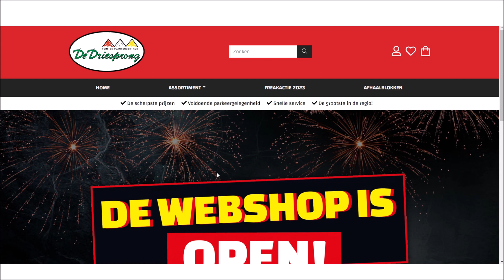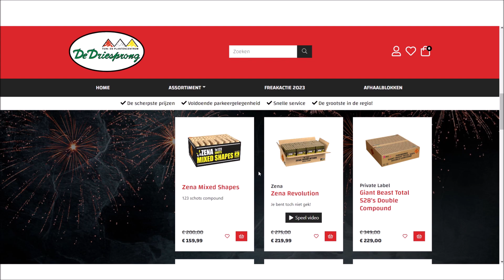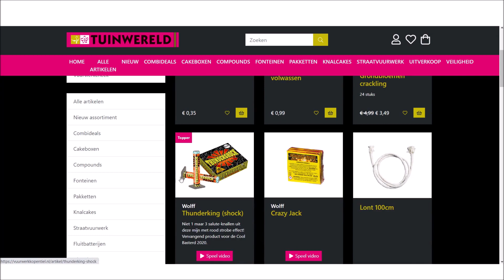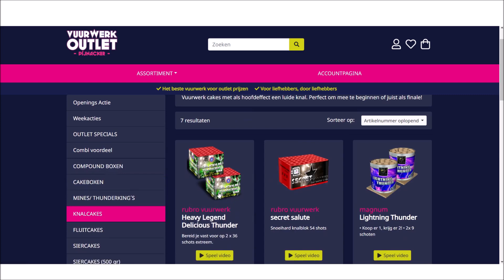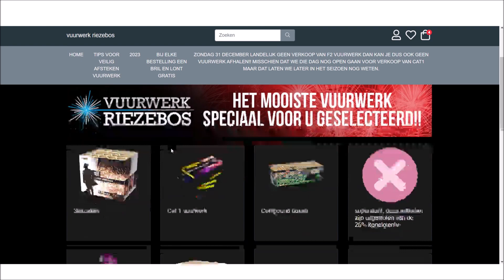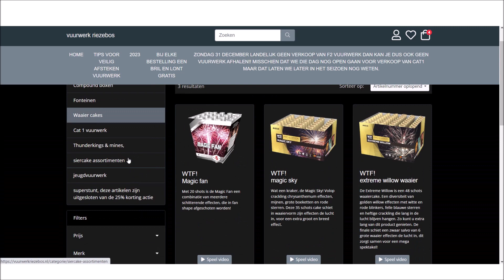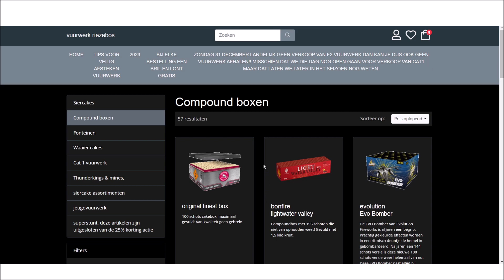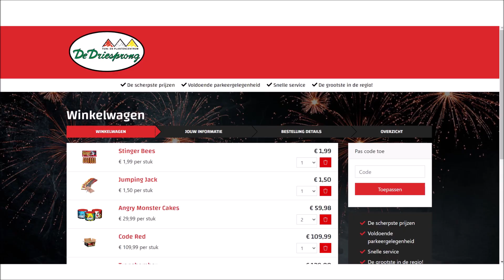Goede vuurwerk aanbiedingen | 2023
Wil je op de hoogte blijven of contact opnemen met mij?
Dat kan via mijn Instagrampagina:
Let op! Deze video is opgenomen in een land waar het vertoonde vuurwerk legaal is om te bezitten en af te steken. Ik spoor niemand aan om vuurwerk af te steken. Ik ben niet verantwoordelijk voor de gevolgen van onverantwoord gebruik van vuurwerk.   Bij het afsteken van vuurwerk dient iedereen rekening te houden met de veiligheidsvoorschriften en regelgeving.